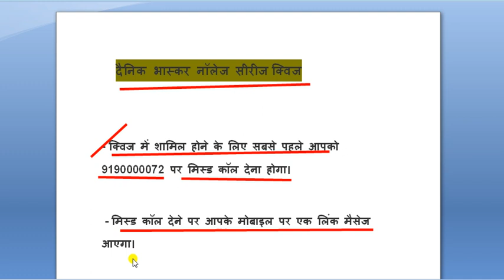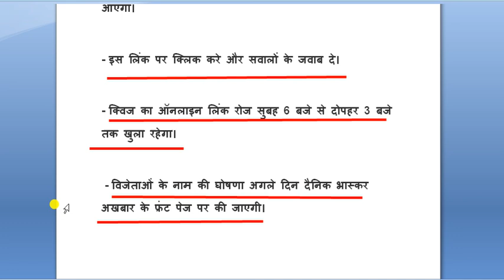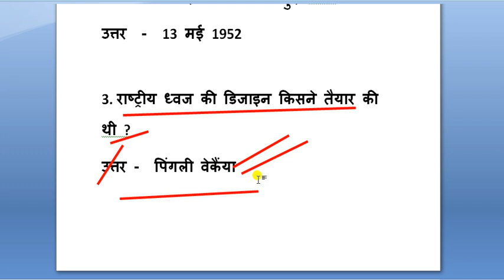Dainik Bhaskar Quiz number 36 answer || dainik bhaskar quiz 20 September answer||दैनिक भास्कर क्विज